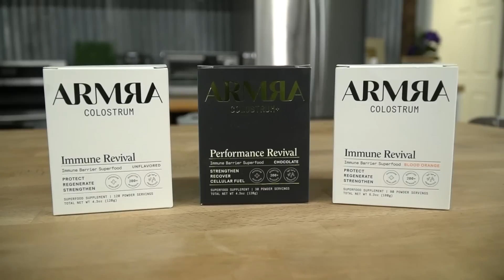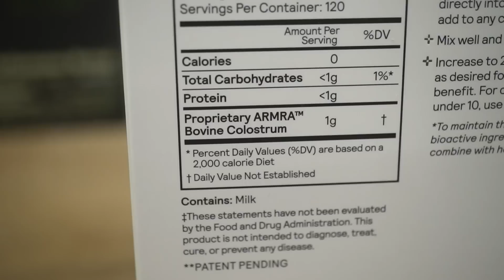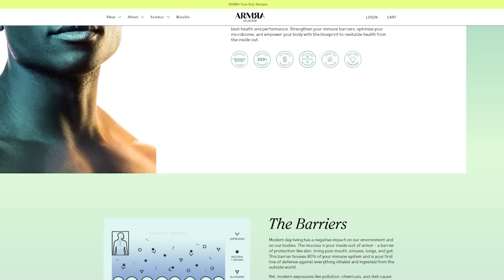The End of Cheat Meals for Fat Loss - What New MATH and Science Shows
What the Science Says About Cheat Meals

References

Timestamps ⏱

0:00 - Intro
0:58 - 15% off ARMRA
2:07 - Effects of Short-Term Overeating
5:20 - Energy Flux for Fat Loss
6:31 - High Protein Cheat Meals